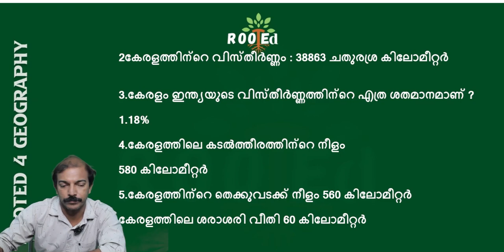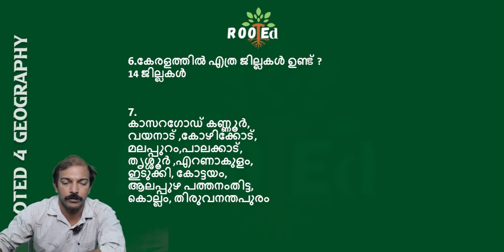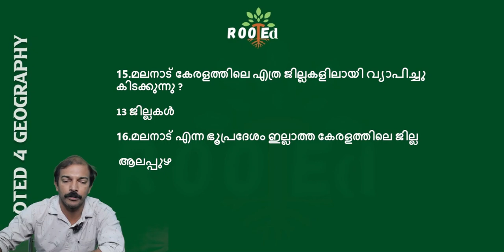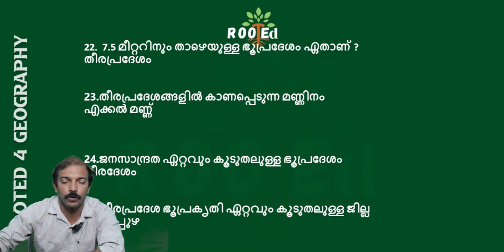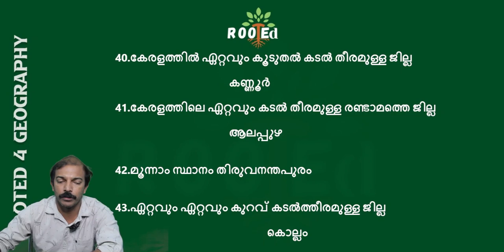കേരളത്തിന്റെ ഭൂപ്രകൃതി, മലനാട് , ഇടനാട് , തീരപ്രദേശം .40 points ലൂടെ മുഴുവൻ പഠിക്കാം